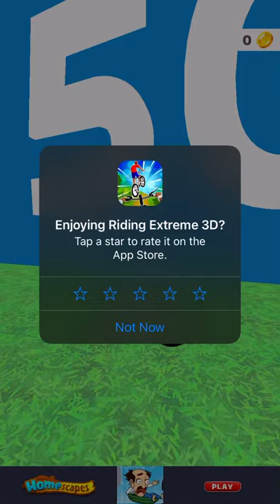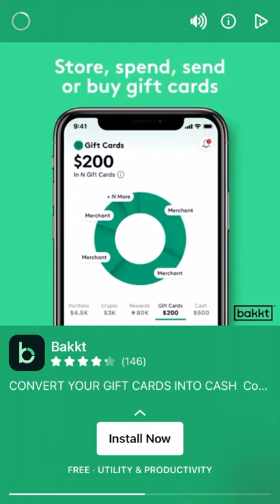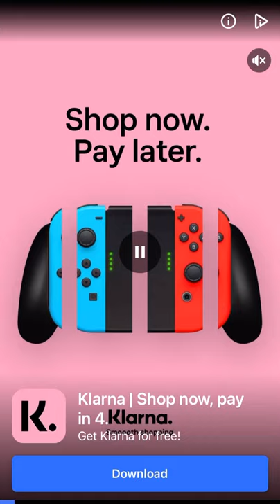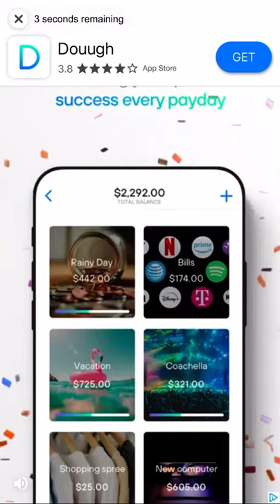Riding Extreme 3D Walkthrough Gameplay Tutorial No Commentary iOS Shot on iPhone SE February 2021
Mobile Advertisements February 2021